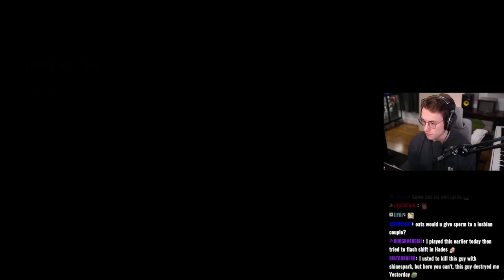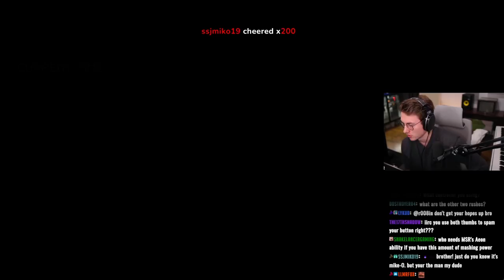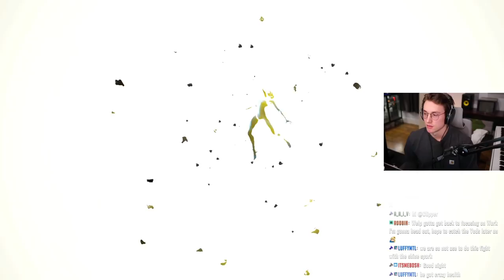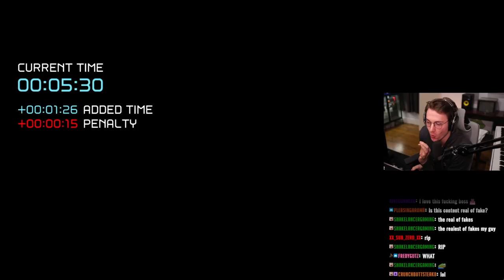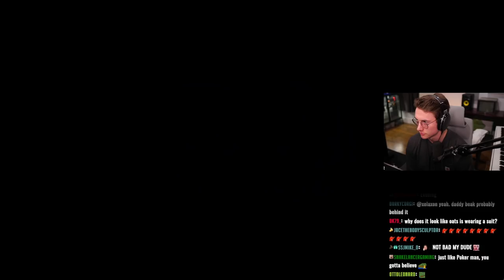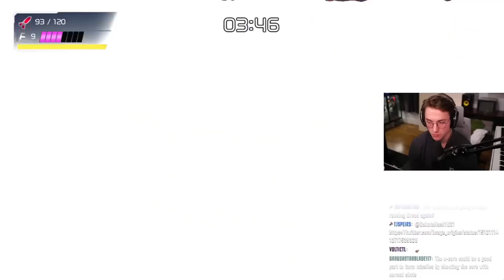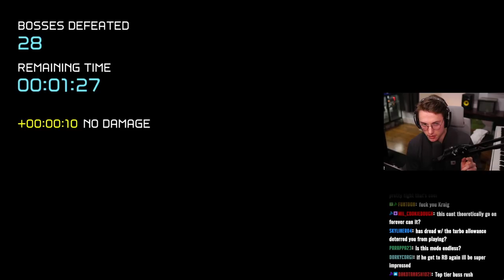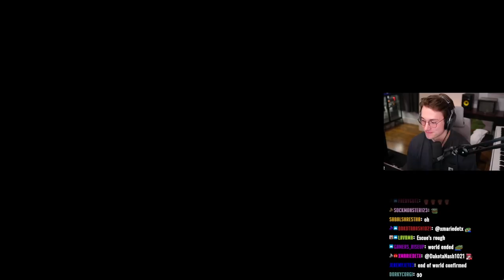BOSS RUSH MODE #2 | Metroid Dread